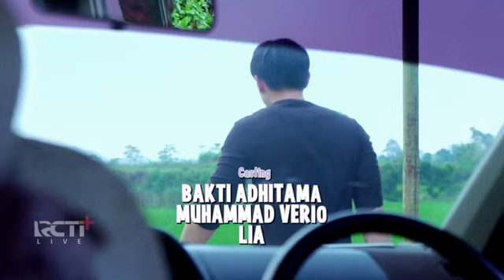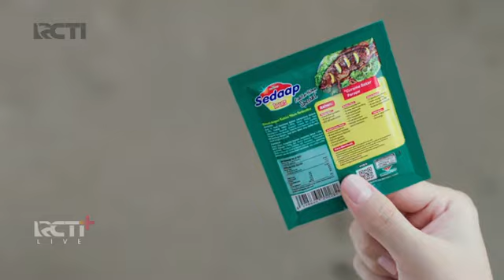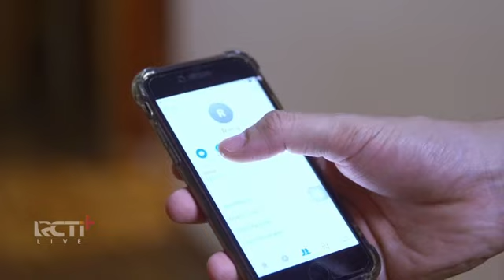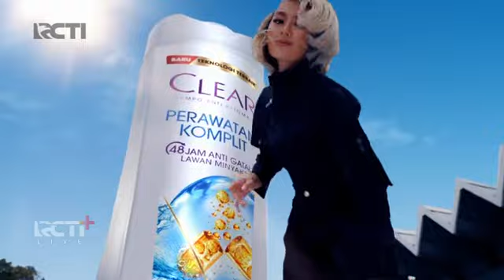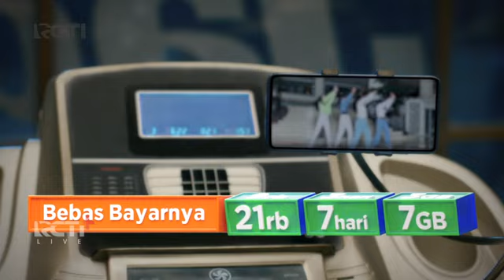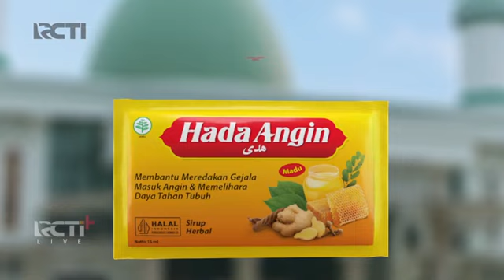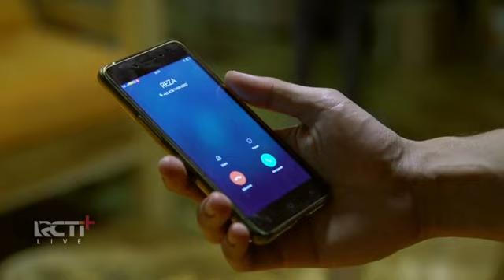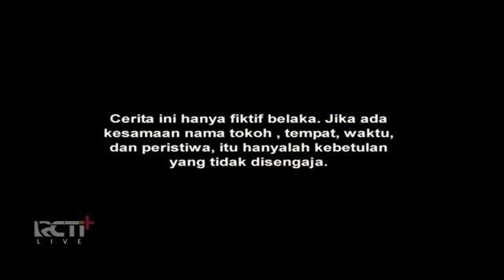Sebakul Cinta Gadis Bekatul || Syifa Hadju dan Kenny Austin